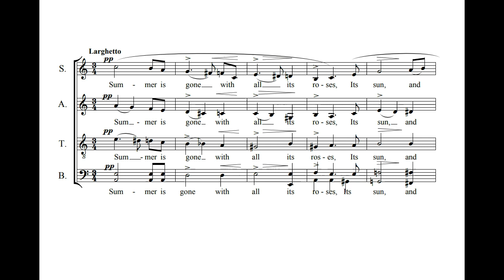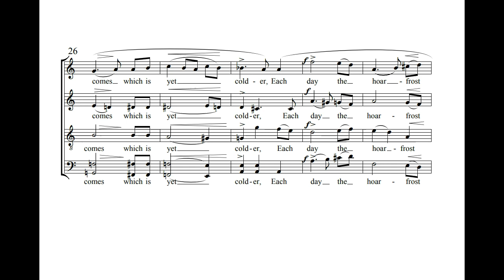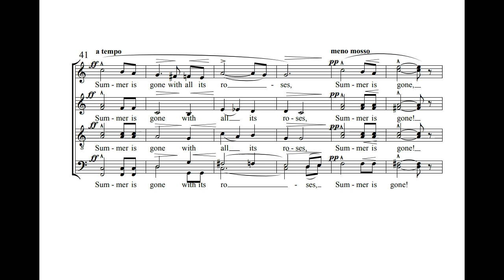Summer is gone (S. Coleridge-Taylor) Score Animation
Lumen Valo